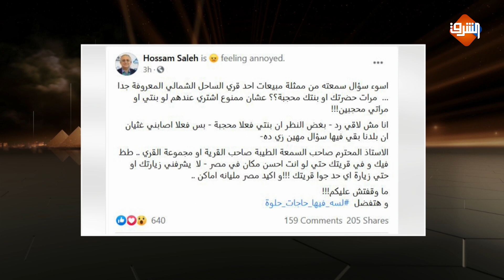ممنوع دخول المحجبات لقرى الساحل الشمالي